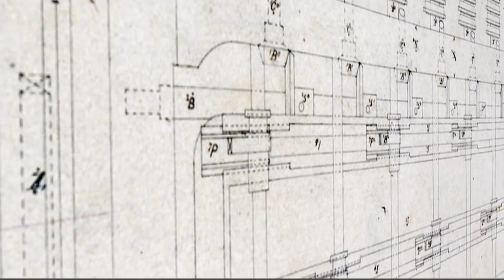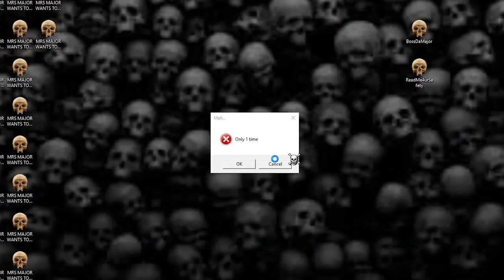Dave Baker- Automaton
Automaton- An original electronic composition by Dave Baker.
All music performed by Dave Baker.
Audio engineering and video editing by Dave Baker.

'Sofia The A.I. Robot'- Hot Robot At SXSW Says She Wants To Destroy Humans The Pulse CNBC
'Four Legged Robots and CCTV Cams' - China Behavior Rating System V/S Sweden Microchip implants! Must watch technology